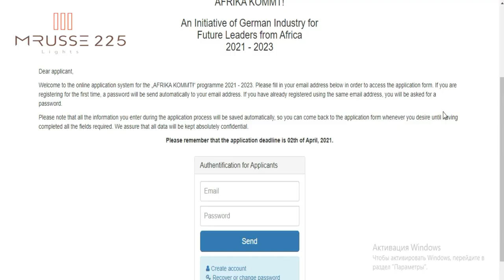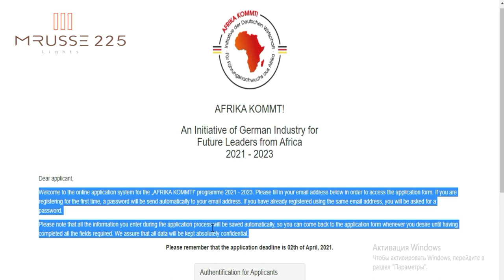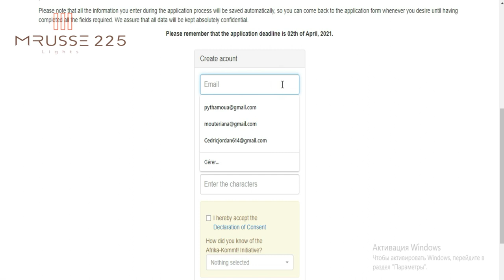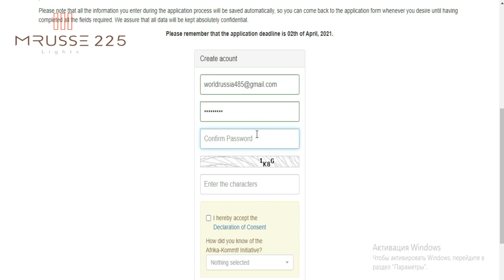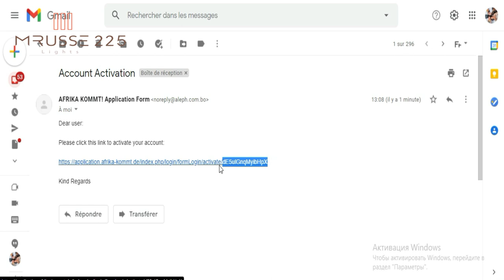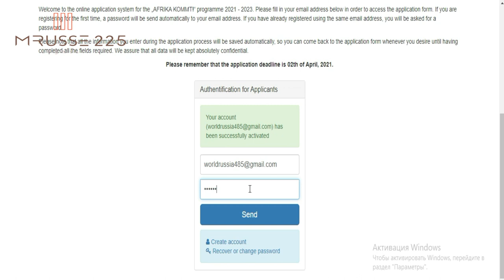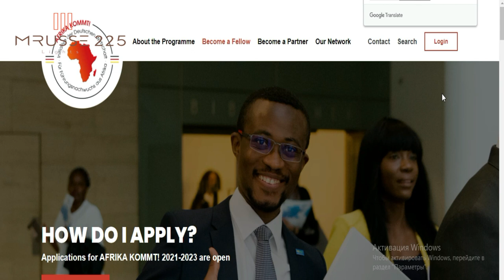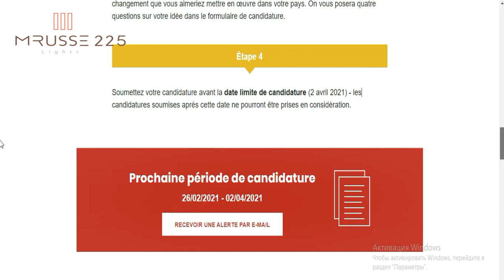BOURSE ALLEMANDE- KOMMT AFRIKA (partie 1) [lien en description ]